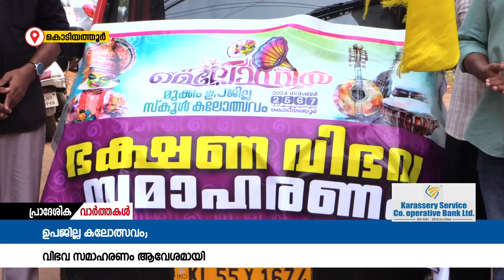മുക്കം ഉപജില്ല സ്കൂൾ കലോത്സവത്തിൻ്റെ വിഭവ സമാഹരണം നടന്നു